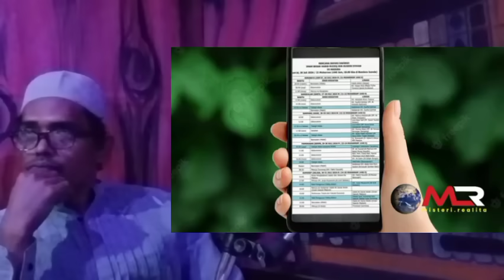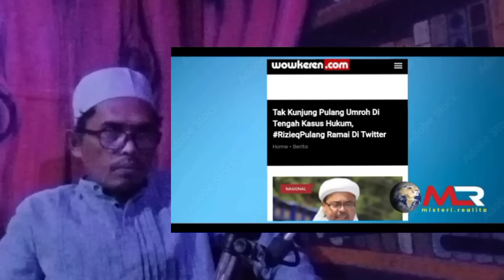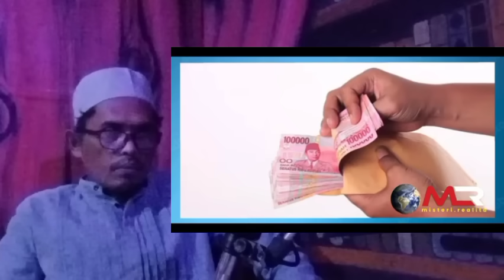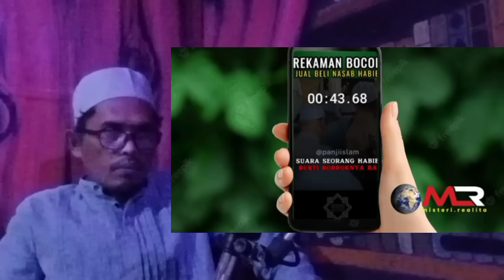RIZIQ SIHAR SAKIT? CAPEK CARI KAKEK DARI JALUR WALISONGO!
Dengarkan narasi dari channel mesteri